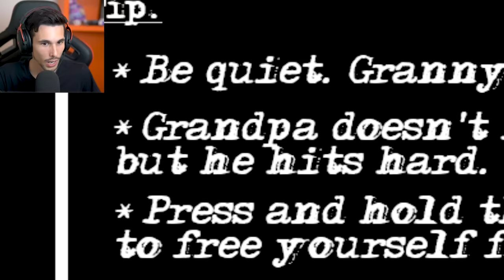E' USCITO LA NONNA DUE! è IMPOSSIBILE!! | Granny Chapter Two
Il Marito di Granny?! TRADITRICE!